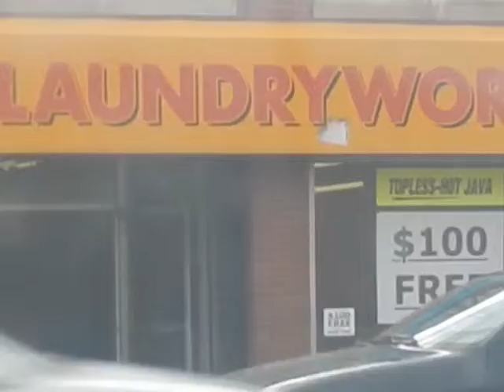Local Business Disrepects Customers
A laundromat at 64th and King Drive in Chicago thinks its amusing to promote its business using terms more suited for adult book stores and porn shops.